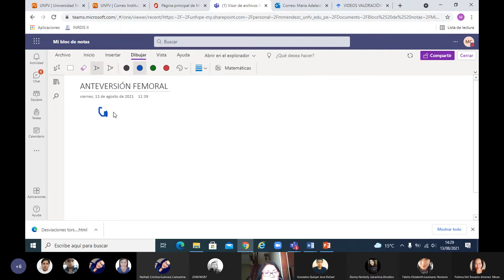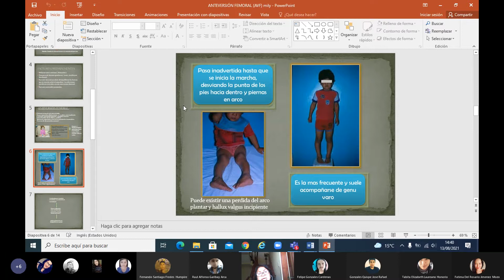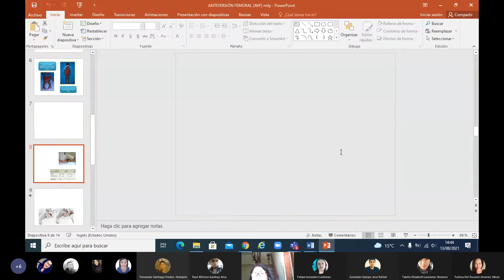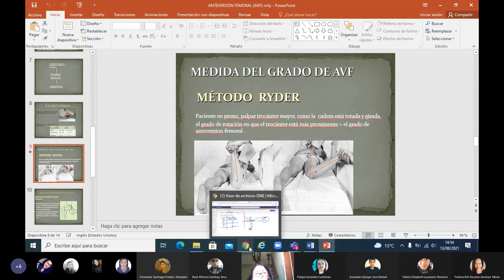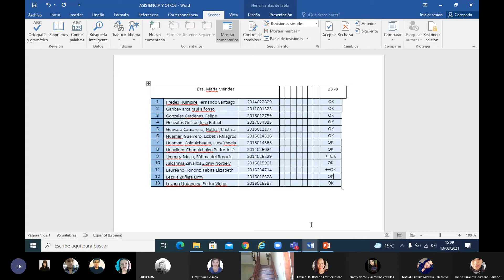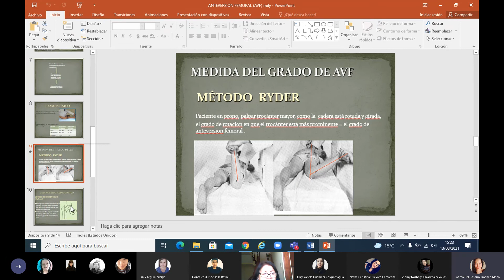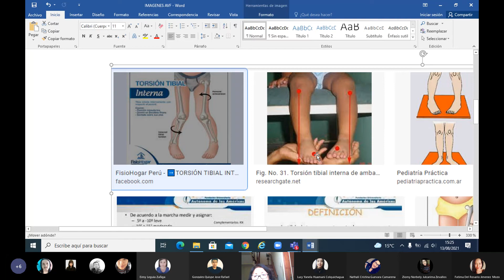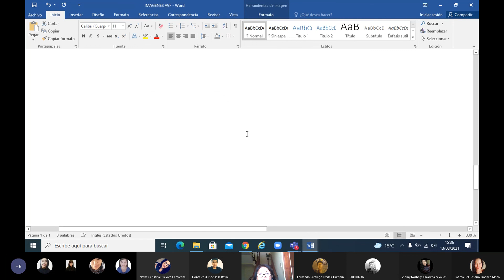PRÁCTICA grupo A - ANTEVERSIÓN FEMORAL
Clase práctica - UNFV 2021 - 6to año
Medicina Física y Rehabilitación